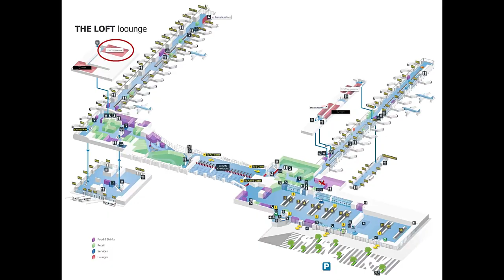THE LOFT by Brussels Airlines & Lexus, Chocolatier existing lounge!! ショコラティエがいるブルッセルエアーラインのラウンジ!!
😄Characteristics of this lounge😊
1) Chocolatier demonstrate to make a chocolates at this lounge! It’s one of amazing lounges which I have visited ever.
2) big space which be able to capacitate a lot of people,
3) business space and working space
4) The view from along the window is Awesome!!! The sofa is so comfortable.
5) Collaboration lounge between Brussels Airlines & Lexus
6) Food service, drink service (soft drink, alcohol), deserts (cakes, yogurt) are also good quality

Location✈
 A Terminal: THE LOFT
located across from gate A 42